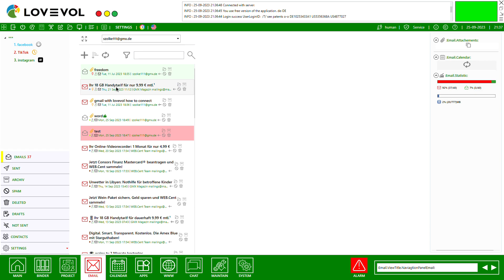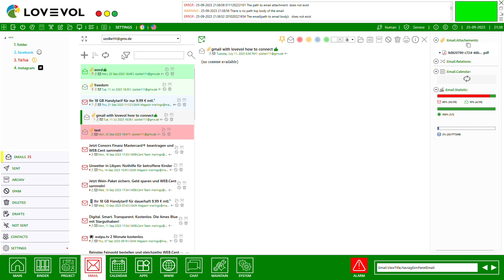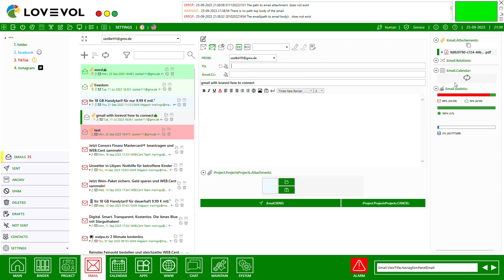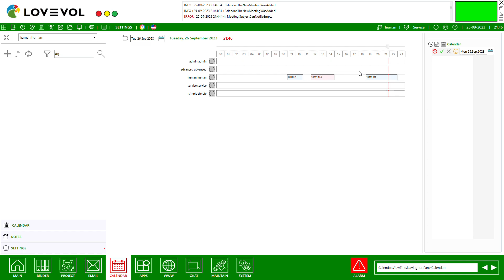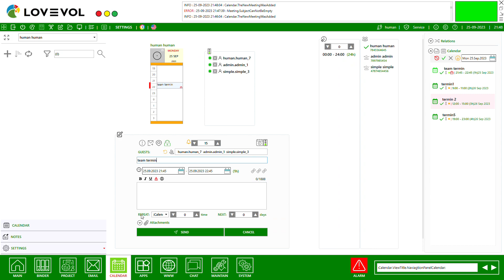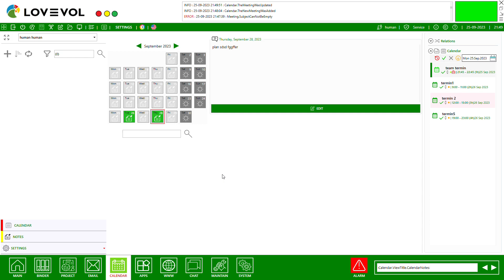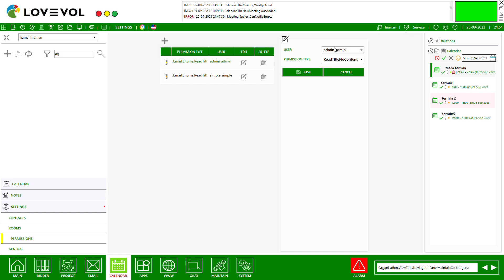lov111vol tutorial 5 nowy kalendarz i klient pocztowy -zobacz opis 2023 09 25 21 37 13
2. pobierz program i rozpakuj
4.  otworz folder i nacisnij START_LOVEVOL
login:human
haslo: human